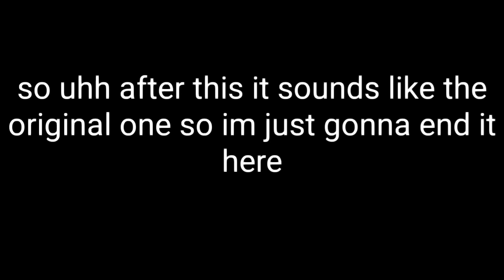"Never Gonna Give You Up But it Gets Slower For Every "Never"!" But the speed is 0.25x (read desc)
"Me: oops i turned on 0.25x" this man definitely deserves some subs and likes on his comment omfg
Credits:

Guys if this looks like a mess sorry cuz im currently using my phone and my dad doesn't let me use my pc, the reason why i said "bye" even though im still posting this video is because i can't use my pc like i said and because i replied on a comment saying that i will make a video of the video above in 0.25x so yeahhh
Anyways thanks for reminding me about this, idk will post more or not tho.